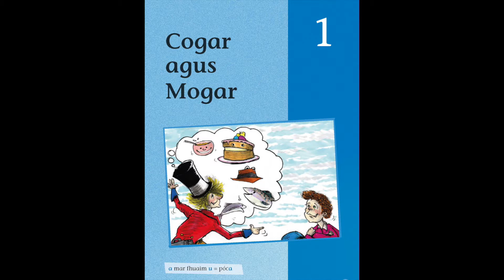1.1 Cogar agus Mogar, Mar a Déarfá! © Breacadh 2021 (Leagan Chonnacht). *Leabhair chrua le fáil.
Cogar agus Mogar

1.1 Cogar agus Mogar, Mar a Déarfá! c Breacadh 2021 (Leagan Chonnacht). *Leabhair chrua le fáil.

Cogar agus Mogar le Caitlín Ní Chualáin

Leabhar 1: Scéal 3 i sraith de 5 chnuasach gearrscéalta bunaithe ar Chéim 2 den chlár céimnithe litearthachta 'Mar a Déarfá! An Focal Scríofa don Chainteoir Dúchais Gaeilge' (Breacadh 2021).

Siod é an chéad sraith scéalta indíchódaithe (decodable) ariamh sa nGaeilge! Ní ábhar léitheoireachta 'leibhéalta' atá sna scéalta, ach teanga mhionghrádaithe a mbeidh na gasúir in ann a dhíchódú ... dáiríre píre!  Tá ar a laghad 93% den teanga bunaithe go sonrach ar an bhfoghlaim a dhéantar ag Céim 2 de Mar a Déarfá!
Más mall is mithid ... ábhar léitheoireachta ag an leibhéal díreach ceart - 'Just-Right Readers' - bunaithe go dlúth ar an gcéad chlár cuimsitheach mionghrádaithe litearthachta sa nGaeilge.

Bainigí taitneamh agus tairbhe as na scéalta barrúla spraíúla seo!